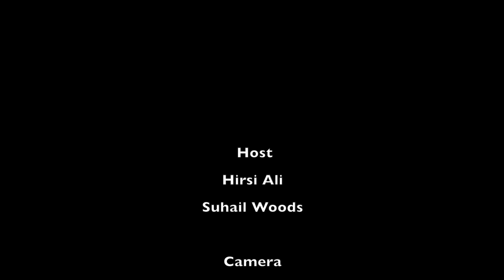Shanah Manjeru - 8-year-old girl with a golden voice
She is young, bold and her voice will melt the hardest of hearts. This is Shanah, who started singing when she was only three. The Class Two pupil at Rose of Sharon Academy in Nairobi also plays the piano and the guitar. Young Nation TV caught up with her at Kids Festival show by Laugh Industry at the Carnivore grounds today September 3, 2016 in Nairobi, Kenya. She has this powerful voice that made the audience cheer wildly.